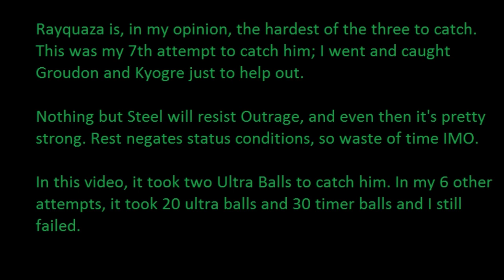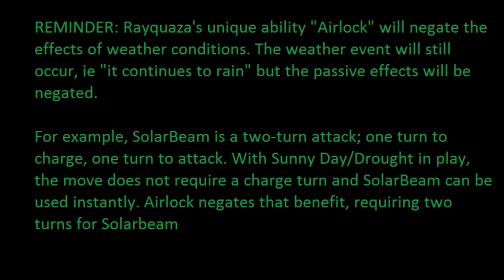Pokemon Emerald - How to Catch Rayquaza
This can be done before the Elite Four, but Rayquaza is a high level so maybe hold off if you're not strong enough.

Also I hate the Sky Pillar.